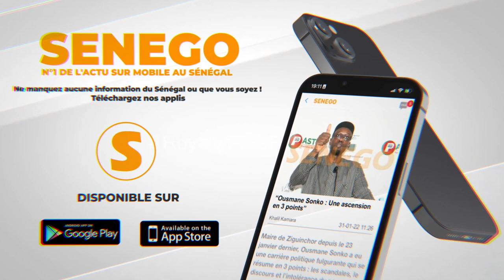Cagnotte du Sen loto jackpot : Pape Ba, Cheikh Sidibé et Waldiodio Ndiaye remportent 115 millions